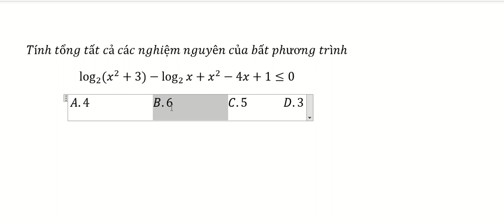Toán 12: Tính tổng tất cả các nghiệm nguyên của bất phương trình log_2⁡ (x^2+3) -log_2⁡x+x^2-4x+1≤0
Tính tổng tất cả các nghiệm nguyên của bất phương trình
log_2⁡ (x^2+3) -log_2⁡x+x^2-4x+1≤0